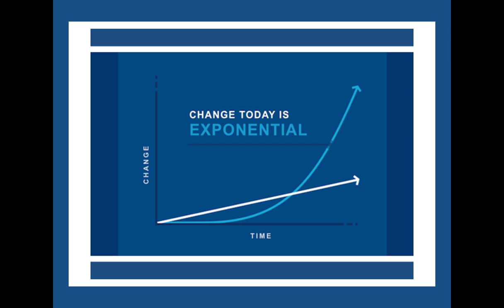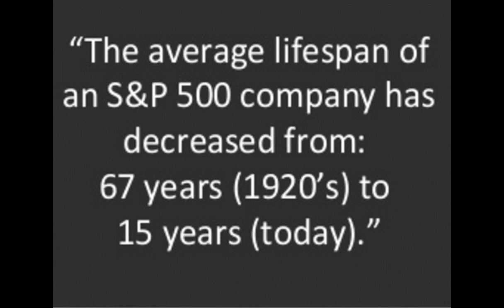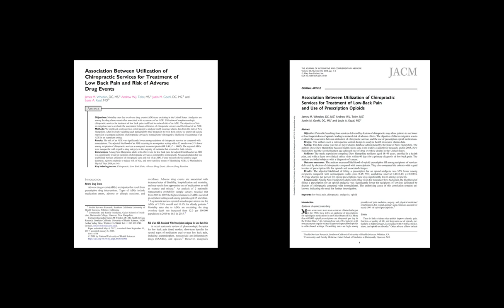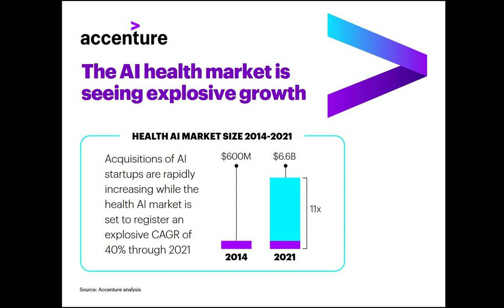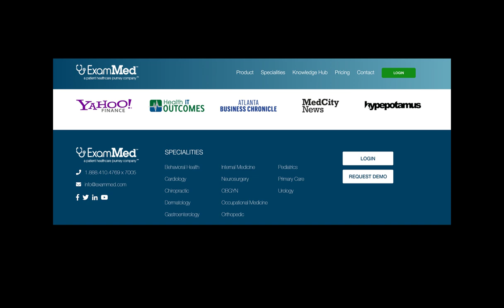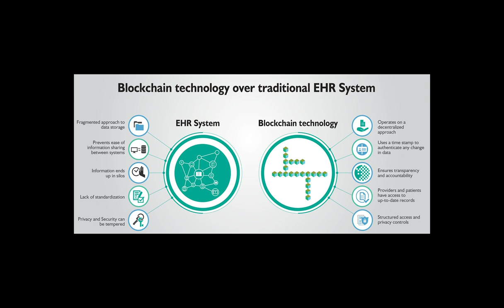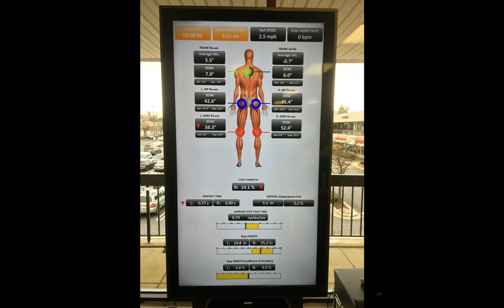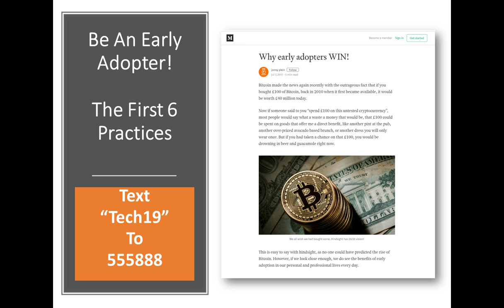Hacking Chiropractic: The Technology Adjustment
Presented by: Dr. Jay Greenstein

We are living in an unprecedented time of massive change – certainly in the world at large, and most definitely, in healthcare. While the last decade has focused on the value-based care proposition, triple aim (really quadruple when you include providers), new delivery models, and new payer models, simmering underneath all of those changes is a growing undercurrent with far greater reach. This soon to be tidal wave has the potential for both positive and negative impact. Rapidly evolving technologies – artificial intelligence, deep machine learning, blockchain, cloud computing, the Internet of Things (IoT), 3-D printing, genomics, mobile health technologies, wearables, telehealth, big data, and more, are coming together synchronously creating a perfect storm of massive disruption. The application of these technologies are already beginning to have large scale impact which empowers patients to create improved lifestyle behaviors, improve patient outcomes, lower costs to the patient and the system, provide more secure networks and environments, disrupt third-party intermediaries, and a LOT, LOT more, all to create change on scale that we have never before seen in our lifetime.

When is the last time chiropractic disrupted in healthcare? 1895? Licensure in every state? Insurance coverage? Predatory third party administrators? With these incredible technological advancements, doctors of chiropractic must be educated, prepared, and determined to use these technologies to hack a broken healthcare system, with many promises, and few deliverables on improving quality, lowering cost, and creating remarkable patient experiences. The chiropractic profession cannot leave it to just the medical and technology community to lead the way. We must be part of the conversation, and more importantly, part of the technological advancement through application and innovation. For we know, many of these emerging technologies will serve the greater good. However, there are always two sides to every coin. The flip side of how these technologies can be used can be just as impactful, but not in a positive way for patients or providers. This session will discuss the overview of technologies, it’s implication to the chiropractic profession and the patients we serve and lay out a recommended action plan for our future. Disruption is the present, and prosperity is in our collective future, as long as we apply these emerging technologies in the most efficient and effective ways to drive even greater value and impact.

Learning Objectives:

1. Ensure the audience understands blockchain technology and its application to healthcare and chiropractic.
2. Ensure the audience understands artificial intelligence/deep learning and clinical algorithm technology and its application to healthcare and chiropractic.
3. Ensure the audience understands big data, and the ownership of that data to apply technology to create level playing fields with payers and policymakers.
4. Ensure the audience understands cloud computing technology and its application to healthcare and chiropractic.